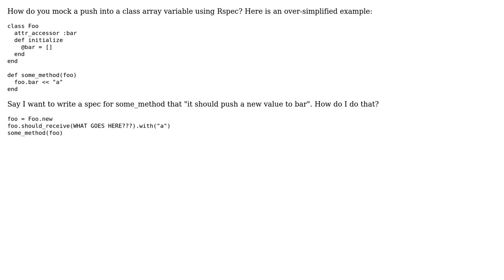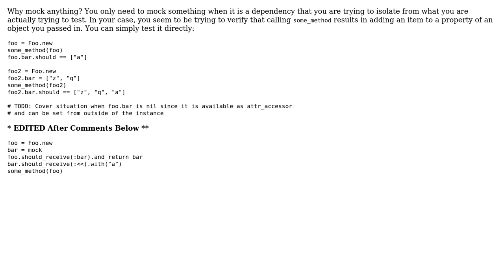How to use Rspec to mock an array push? (2 Solutions!!)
How to use Rspec to mock an array push?

With thanks & praise to God, and with thanks to the many people who have made this project possible! | Content (except music & images) licensed under CC BY-SA | Music | Images & others | With thanks to user Spajus user Lynn user Dmitry Frenkel and the Stack Exchange Network Trademarks are property of their respective owners. You are responsible for your own actions.